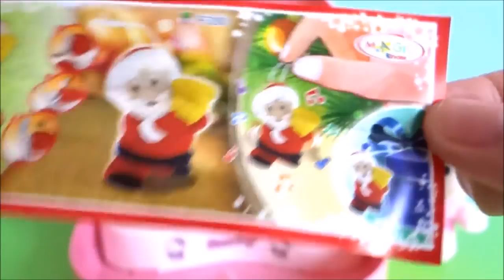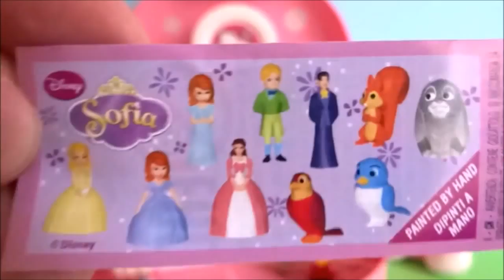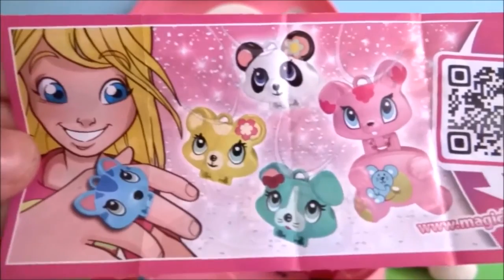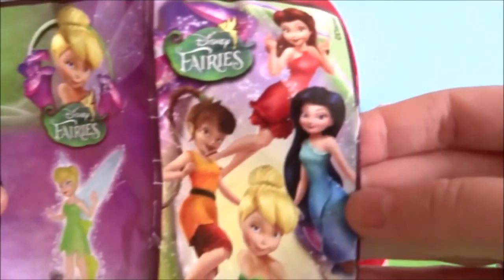Toy Kitchen Hello Kitty Play Doh Surprise Eggs Kinder Maxi Surprise Unboxing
Opening playdoh and chocolate surprise eggs, with Hello Kitty Mini Kitchen! Featuring a big Kinder Maxi Surprise with a Disney Fairies toy inside, a Sofia the first chocolate surpise egg, a Hello Kitty surprise ball which a big figurine and candy and stickers inside, and some more surprises!